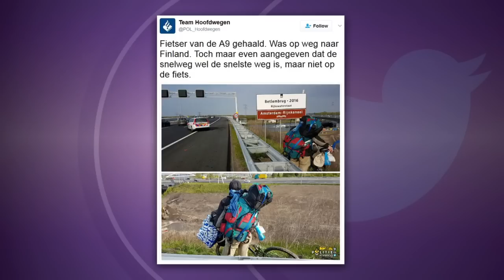De Virals van donderdag 4 mei 2017 - RTL LATE NIGHT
Marieke laat je de meest opvallende filmpjes en virals van de dag zien, met vandaag o.a. een pizzakoerier die ook twee minuten stil is vanwege de Dodenherdenking en Star Wars Day!

In deze video:
Humberto Tan, Marieke Elsinga